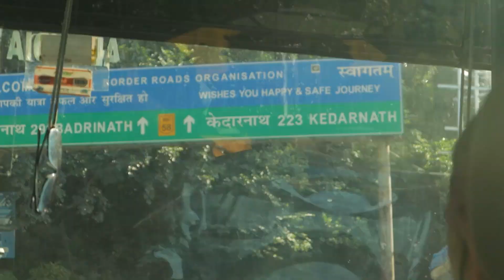BUS JOURNEY HARIDWAR TO KEDARNATH!!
In the last episode we started our jouRney from mumbai to haridwar

In this episode we start our journey to kedarnath Ji. this is our bus journey from haridwar to kedarnath